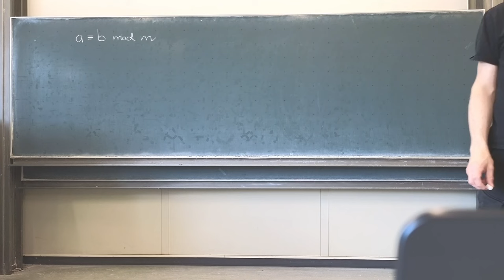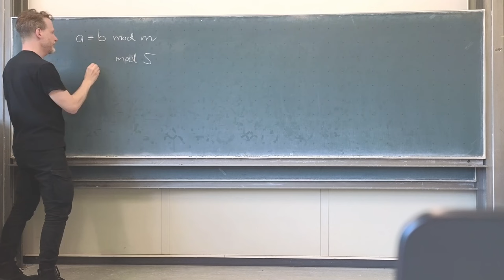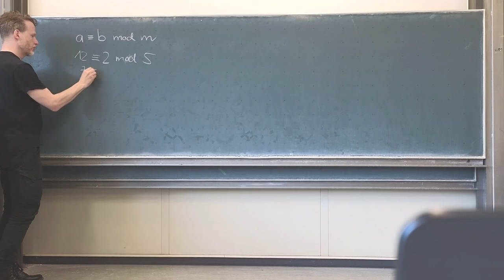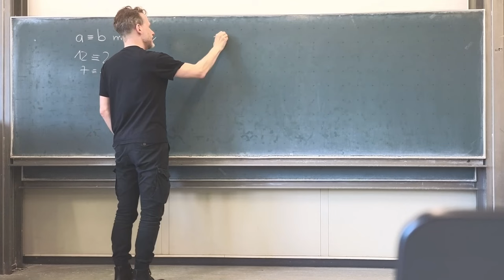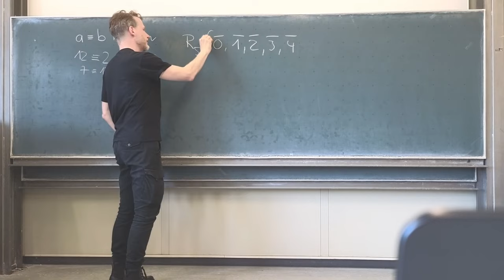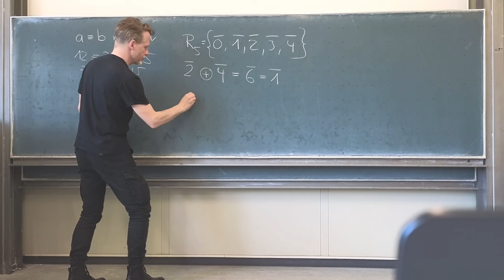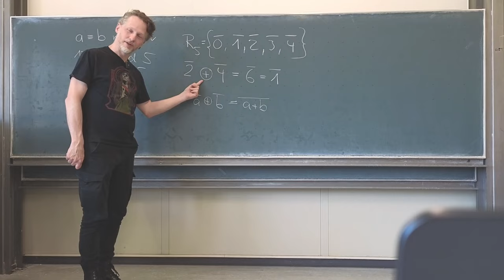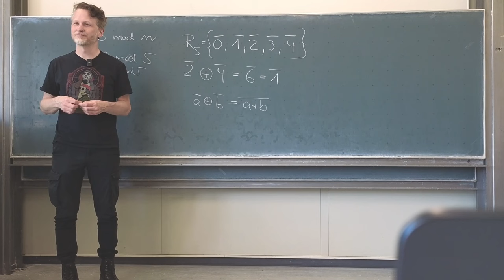Algebra: Einstieg in Restklassen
🧑‍🏫Heutiges Thema: Unser Einstieg ins Thema Restklassen in der Algebra-Veranstaltung